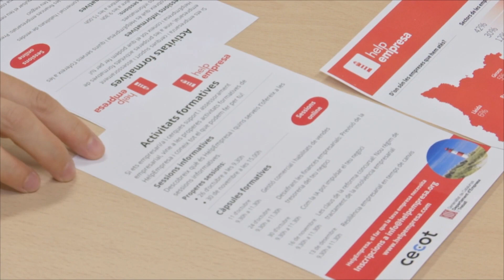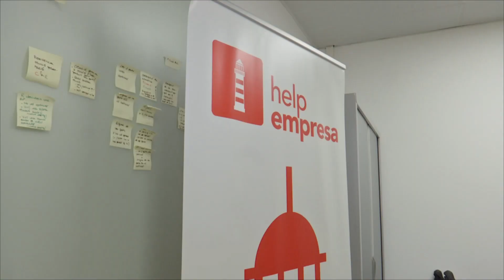Impuls: Empreses resilients